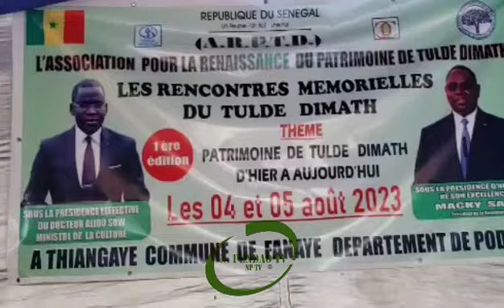L'ASSOCIATION POUR LA RENAISSANCE DU PATRIMOINE DE TULDE DIMATH